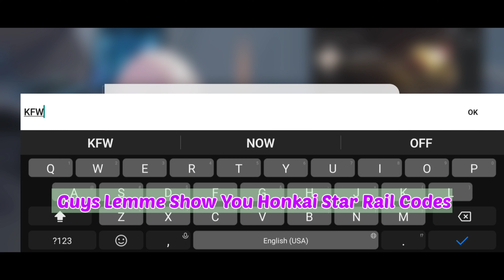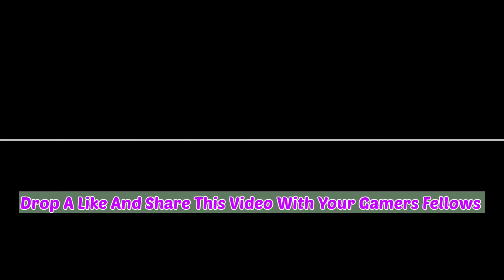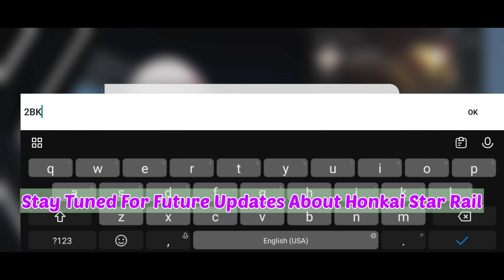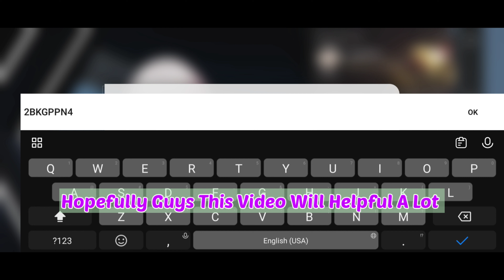UPD 2.6 Code° Honkai Star Rail Codes | New Code For Honkai Star Rail 2024 | HSR Redeem Code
Welcome Back Honkai Star Rail Fan's! Congrats 👏🏻 Honkai Star Rail New Codes You'll Get In This Video

In This Tutorial Video I'll Share All New Code For Honkai Star Rail Game

After Watching This Video Hopefully Guys That's Will Helpful A Lot Of Honkai Star Rail Fan's

Also I'll Guide You Completely How To Redeem Code In Honkai Star Rail As Well

Best Channel For Games Codes You've Ever Seen
All Your Favourite Games Gift Code In One Place

Stay Updated Honkai Star Rail Fan's, For More Honkai Star Rail Codes